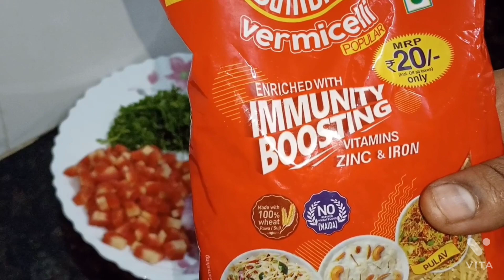Healthy Popular South Indian Breakfast Vermicelli Upma | शेवया उपमा | Quick and Easy Recipe.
This Vermicelli Upma is incredibly tasty and healthy breakfast. This is my Son Zohan's favourite breakfast. This upma is loved by people of all age. do watch this video till end.Like share and subscribe 🥰.Semiya upma is a popular South Indian breakfast made with vermicelli, spices, herbs, lentils and peanuts. Also known as vermicelli upma, it is a super quick dish that can be made under 25 minutes.